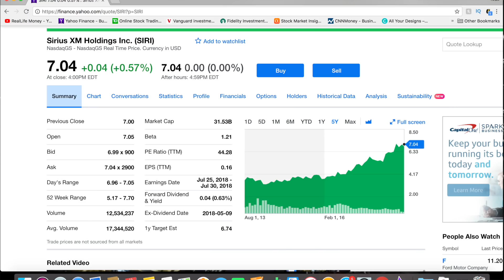MY 3 WORST STOCK INVESTMENTS!!!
This video goes over a few of the worst investments that I have made while investing in the stock market. I lost money and I am sharing these stock experiences with you so you don't lose money just like I did. Remember to learn from your mistakes as well as the mistakes of others. Always do your research and understand why you make certain investments.

0:12 My Worst Stock Investments Intro
1:14 Worst Stock Investment #1 (SIRI)
4:53 Worst Stock #2 (GTAT)
7:38 Worst Stock #3 (CLDX)

INVESTING WITH ROBINHOOD - GET A FREE STOCK!